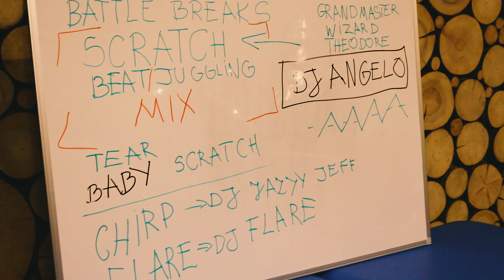Hot Trip 2018 Obóz Letni dla dzieci (Dj Profe Soro)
Dj Profe Soro zdaje relację z warsztatów gry na gramofonach (turnablism), podzas letniego obozu Hot Trip 2018.